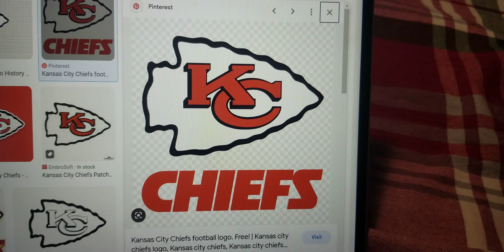My All Time Favorite NFL Teams Are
The Denver Broncos, The Green Bay Packers, The Kansas City Chiefs, & The Tampa Bay Buccaneers.